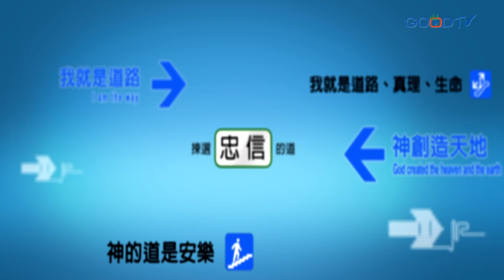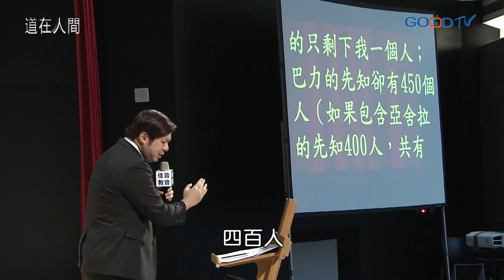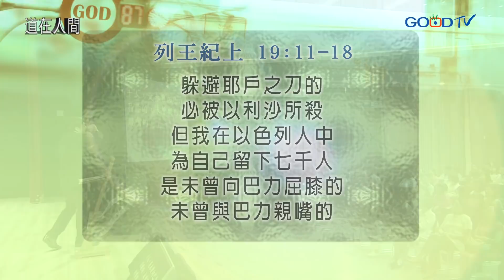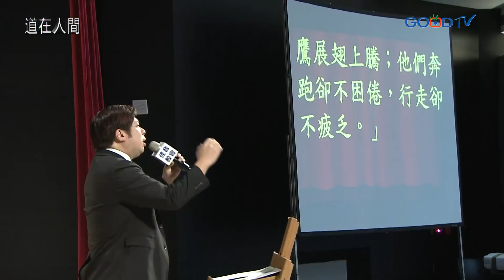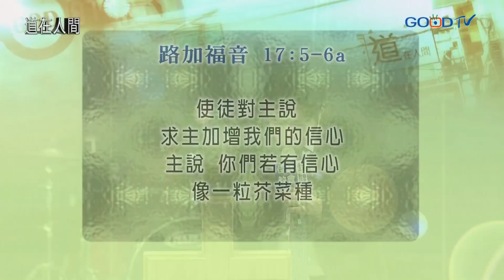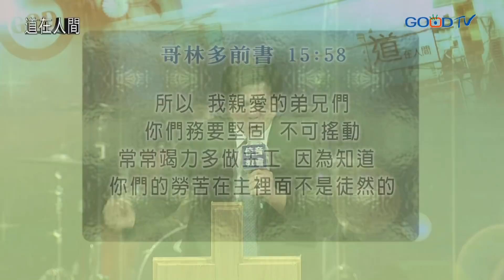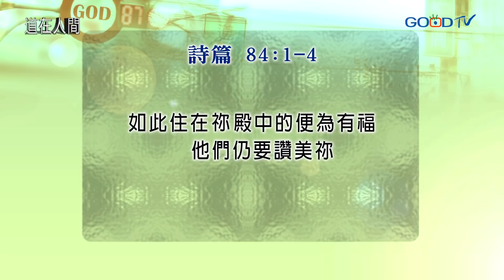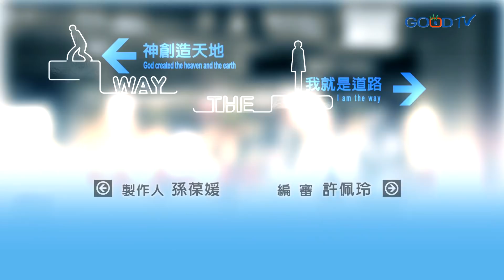道在人間~力量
基督徒應該要了解，靠耶和華所得的喜樂是我們的力量。即使在狂風暴雨中，主就在我們身邊。當你疲倦軟弱之時，你當選擇回到主面前去倚靠祂，絕望會變成盼望，悲歌會成為凱歌，甚至絆腳石也會成為你的墊腳石，因為在主裡面祂已經得勝有餘了。